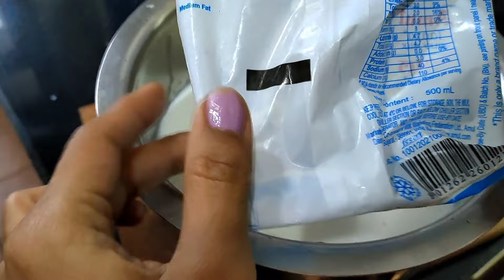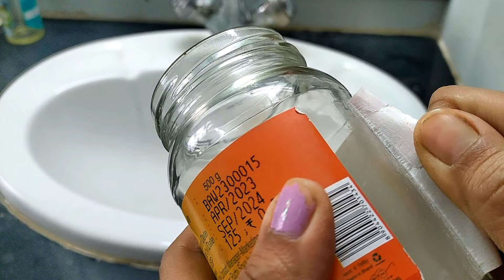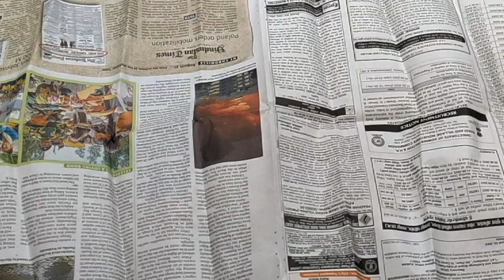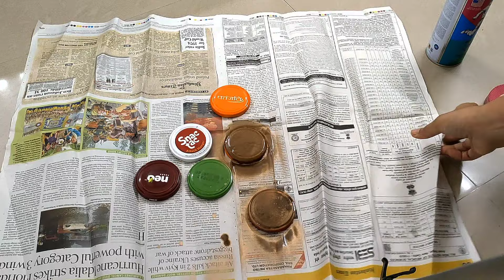Money And Time Saving Tips | पैसे और समय दोनो बचाएं | किचन टिप्स | Useful Kitchen Tips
Save Both Money And Time | पैसे और समय दोनो बचाएं | किचन टिप्स | Useful Kitchen Tips